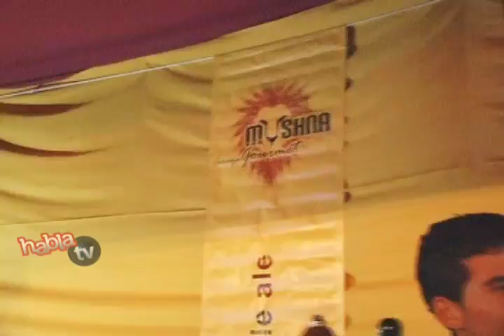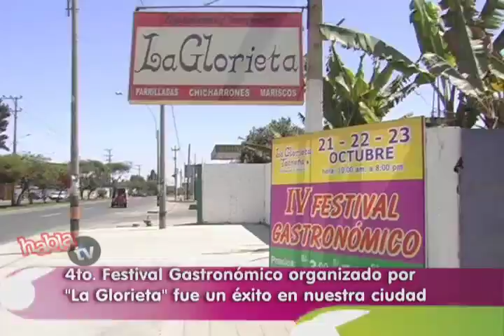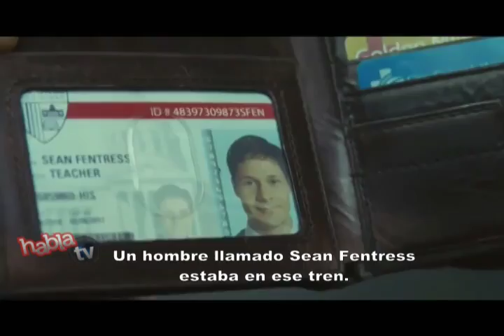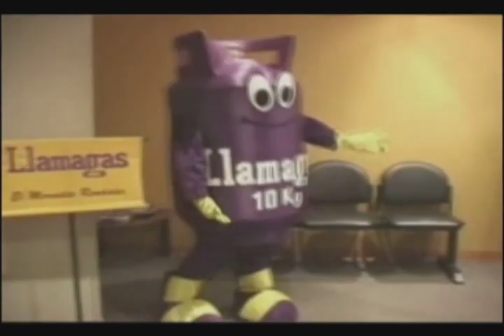HablaTV PROGRAMA 25 Octubre Parte 3